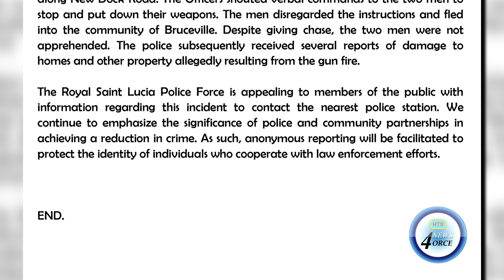POLICE STATEMENT ON GUNFIRE IN VIEUX FORT ON TUESDAY MORNING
The Royal St. Lucia police force has issued a statement on the shooting incidents in Vieux Fort on Tuesday morning.
The police wants the assistance of members of the public to help bring to justice the men suspected of carrying out the shootings.